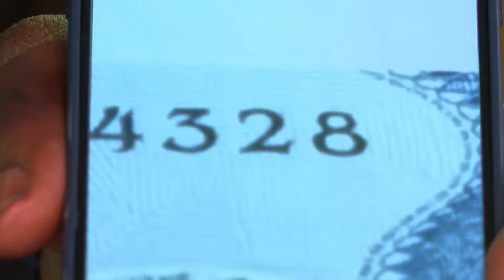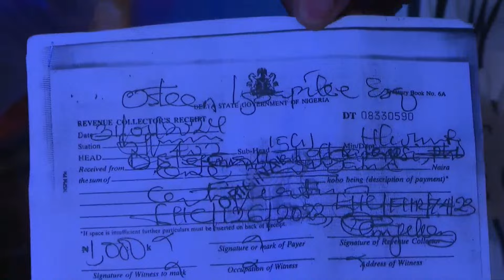SUNDAY BREAKTHROUGH SERVICE LIVE (18TH FEB. 2024) WITH SNR. PROPHET JEREMIAH OMOTO FUFEYIN.